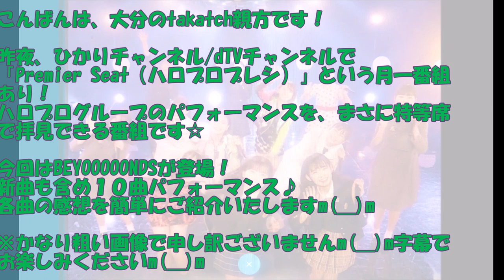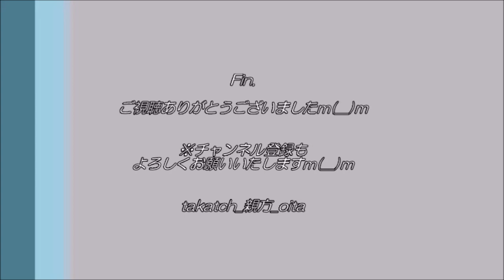【BEYOOOOONDS】ハロプロプレシを見た感想２０２０年１２月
2020年１２月２５日。
ひかりTV/dTVチャンネルで「Premier Seat（ハロプロプレシ）」という月一番組あり！

ハロプログループのパフォーマンスを、まさに特等席で拝見できる番組です☆

今回は BEYOOOOONDS が登場！
新曲も含め１０曲パフォーマンス♪
各曲の内容・感想を簡単にご紹介いたしますm(__)m
※かなり粗い画像で申し訳ございませんm(__)m字幕でお楽しみくださいm(__)m

◎BEYOOOOONDS新曲『Now Now Ningen/激辛LOVE/こんなハズジャナカッター』　楽天用ご購入はこちら